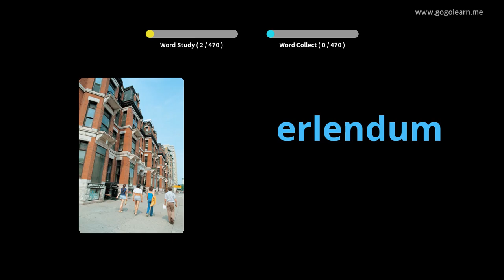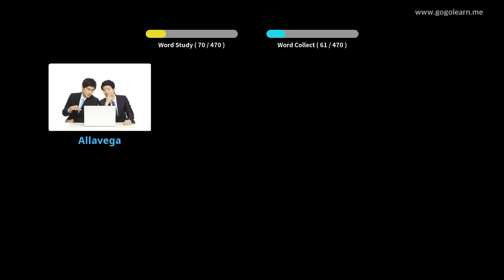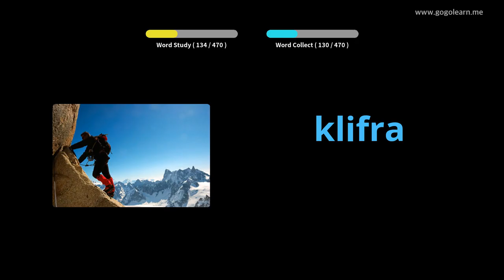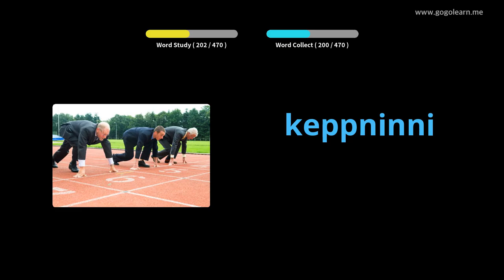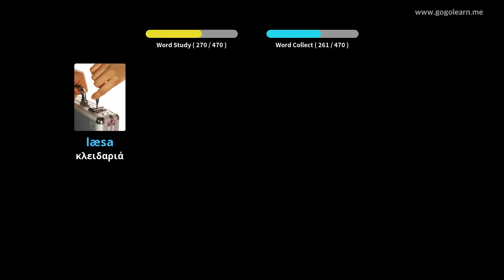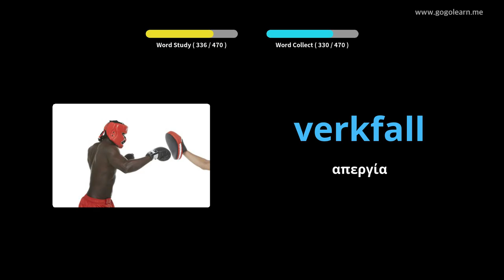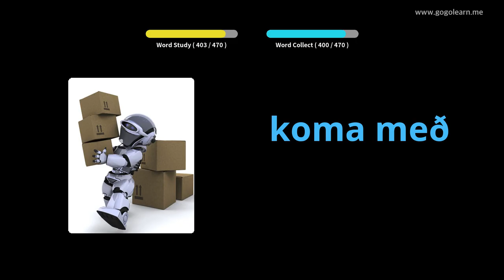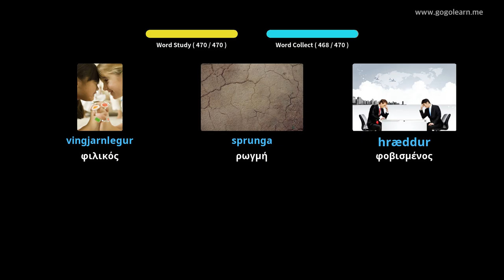Ισλανδικό λεξιλόγιο Δημοτικό σχολείο | Golearn